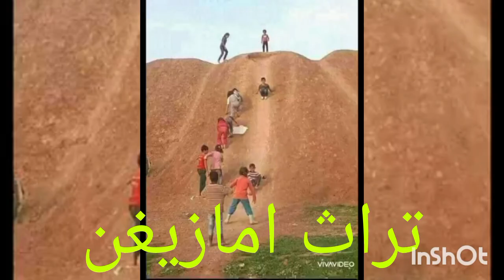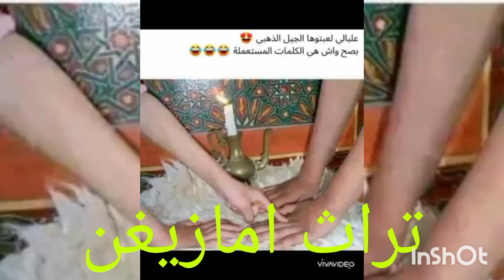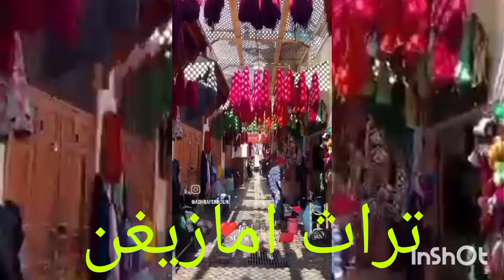قصيدة من ارشيف معمو حمو العربي